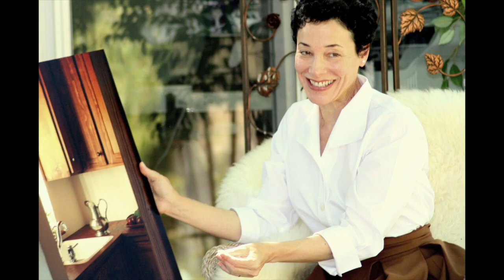Catch Your Star Retreat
This video is about Catch Your Star Retreat